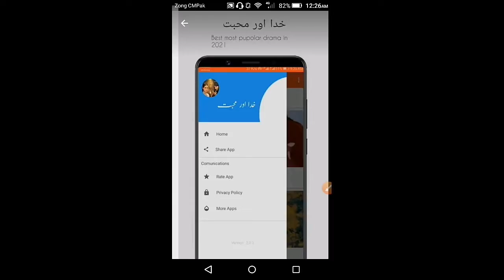Khuda aur mohabbat episode 5 / Khuda aur mohabbat latest / Khuda aur mohabbat episode 6 promo teaser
Khuda aur mohabbat episode 5 12march 2021

In this video i am gone to show you how you can watch Khuda aur mohabbat drama in khuda aur mohabbat app.